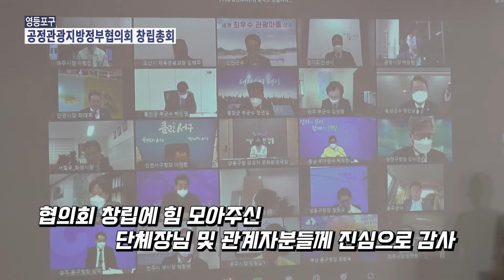[영등포구] 공정관광지방정부협의회 창립총회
탁트인 영등포TV_공정관광지방정부협의회 창립총회